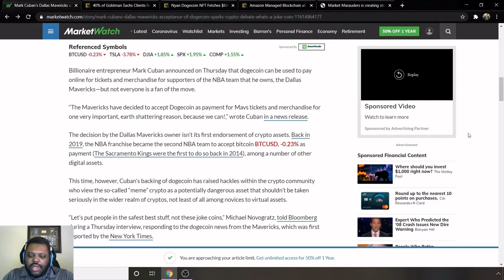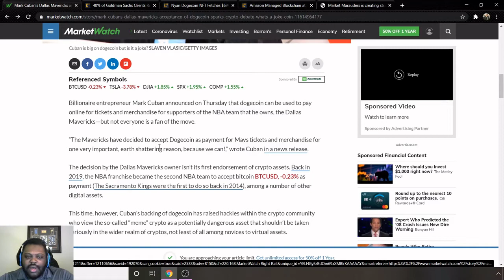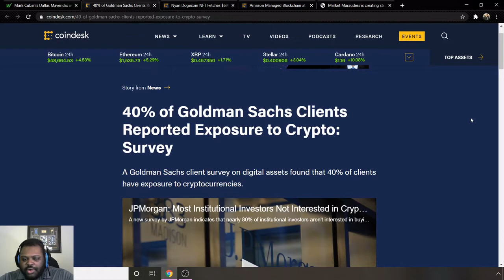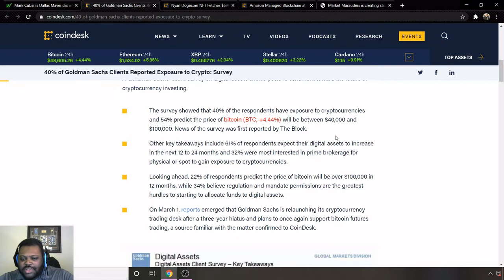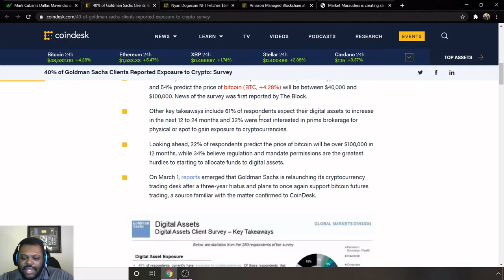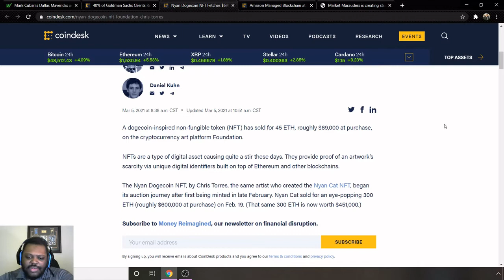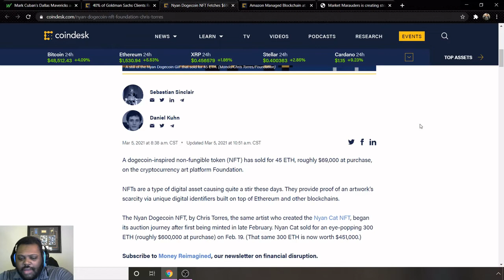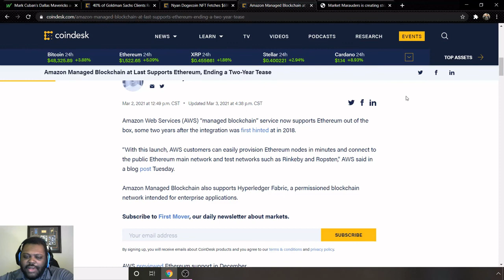Crypto News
The crypto world is continuing to grow more and more everyday. Mark Cuban being one of the early adopter says that the Mavericks will be accepting DOGE as a currency for tickets. There are many more adopters of the crypto world with Tesla a few weeks ago also announcing that they will accept bitcoin as a currency you can use.